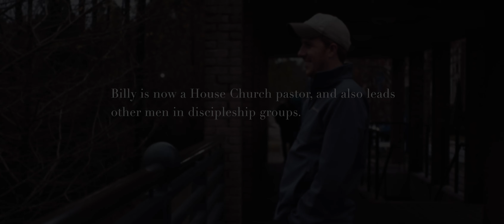FINDING A FATHER // BILLY'S STORY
"He made me take my glasses off and made me look him in the eye and then asked me, "Do you really want this? "Do you want to be married?" And I was beginning to feel this accountability almost like I had a father disciplining me. And this was something I struggled with." -Billy

A story about fatherlessness, finding a mentor, and finding out what a father is supposed to be. We believe in the power of stories because God is writing a beautiful story in all of our lives.